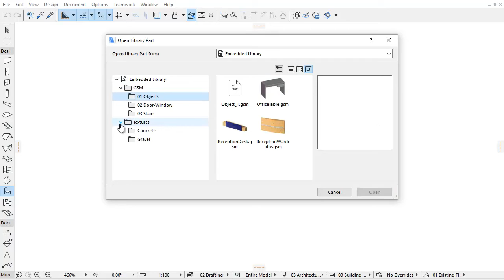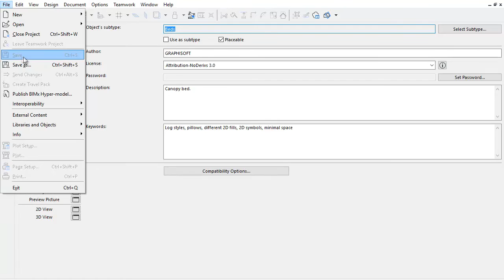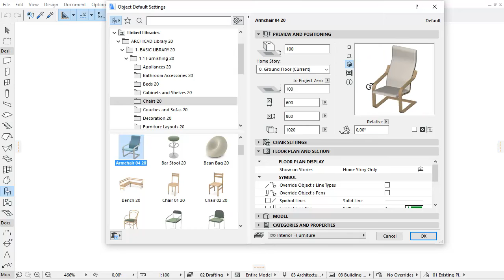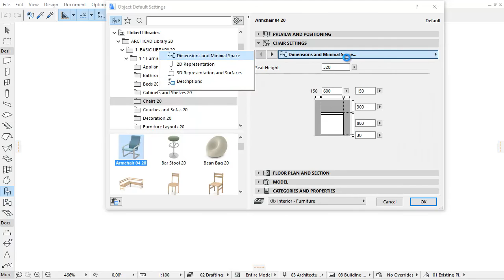Object Editing Improvements in ARCHICAD - Overview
This video clip provides an overview of ARCHICAD 20’s Object Editing Improvements. The Open Library Part, Save Object and Object Settings dialogs have been significantly enhanced in ARCHICAD 20. With these object editing improvements, modifying and editing library parts is easier and faster. You can save time and enjoy your daily work.